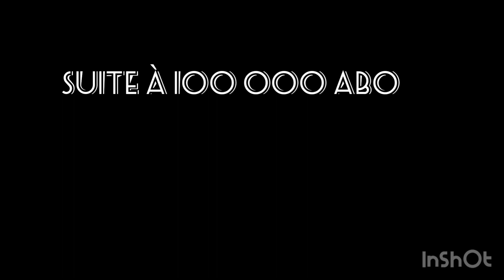🎄 JE TEST LA NOUVELLE MISE A JOUR NOEL 🎅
JE SUIS HEUREUSE DE VOUS MONTREZ MA RÉACTION SUR LA NOUVELLE MISE A JOUR NOEL !!!